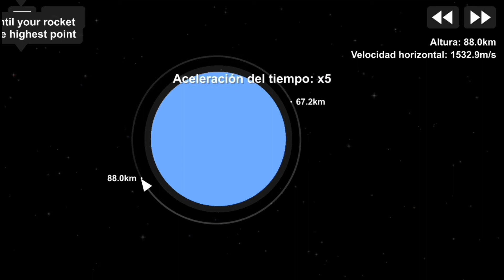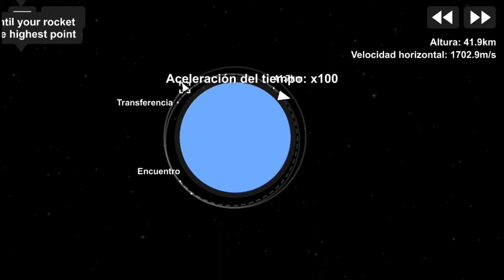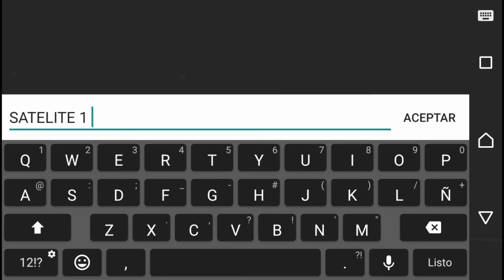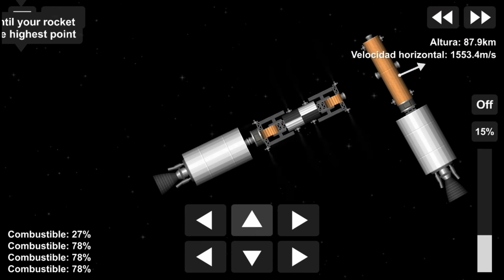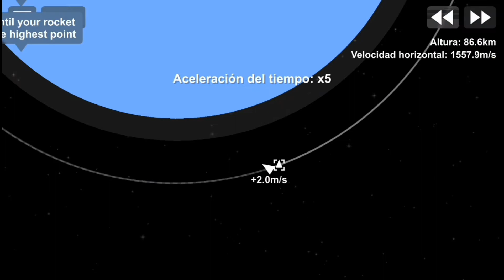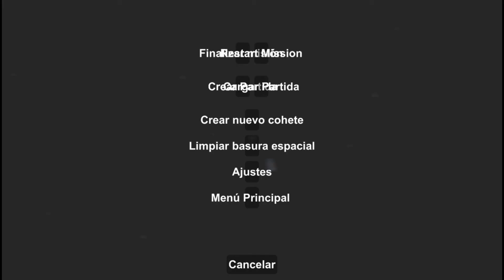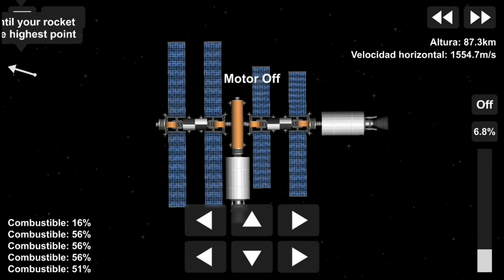Primer Satélite en órbita!!/Spaceflight Simulator 1#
Primera misión de la nueva agencia espacial :)

0:00 Intro
0:07 Primera Fase
0:56 Segunda Fase
3:32 Tercera Fase(Final)